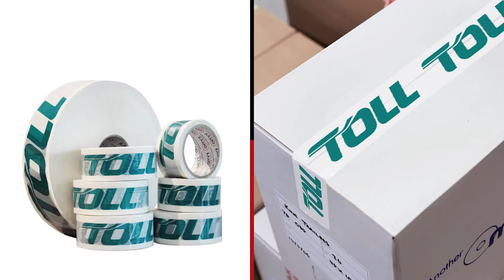Check out Omni's Custom Tape Printing in Action!